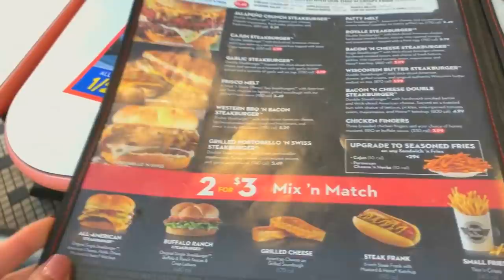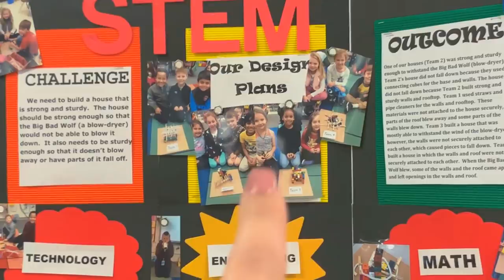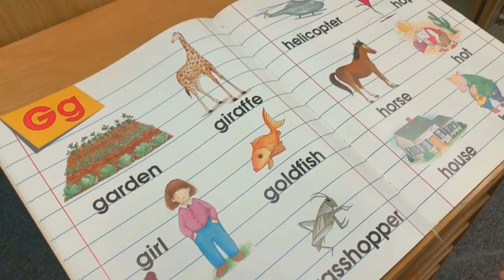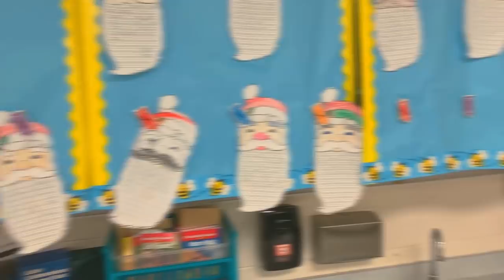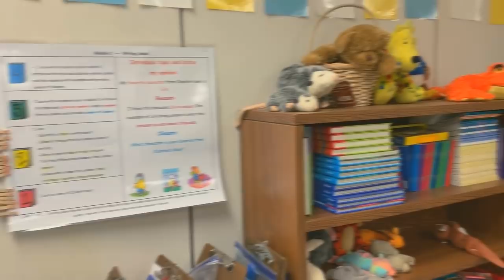В ШКОЛЕ У САРРЫ! ШКОЛА ИЗНУТРИ! КОКТЕЙЛЬ 1000ККАЛ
Привет-Привет) Меня зовут Женя Гейн в этом видео проведем весь вечер у Сарры в школе)